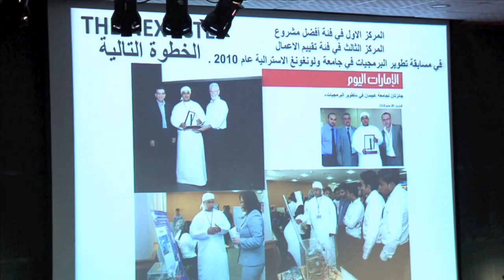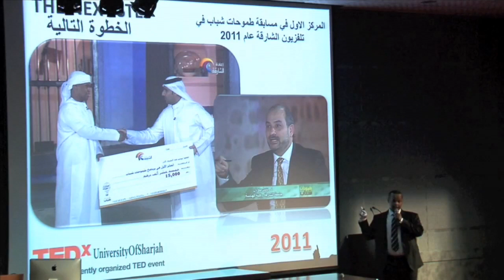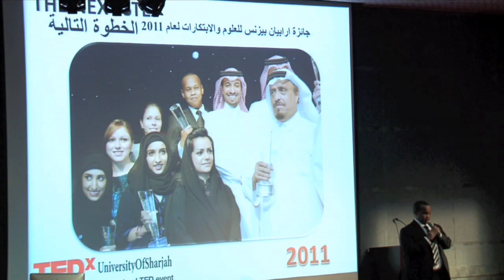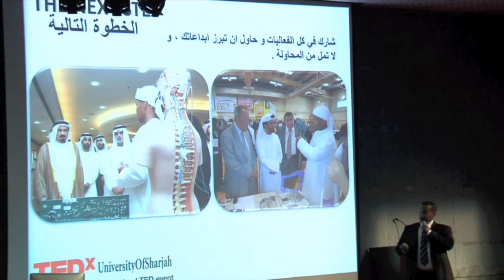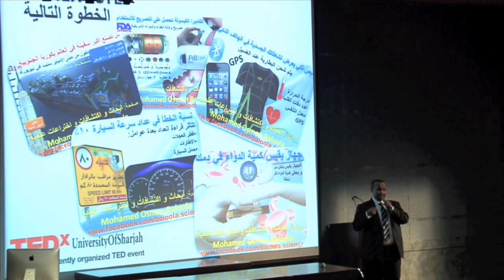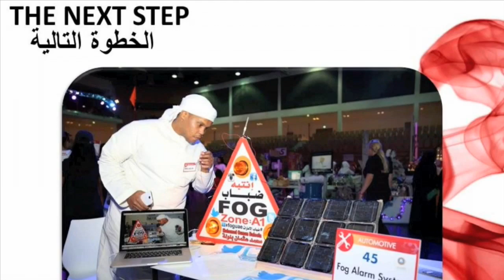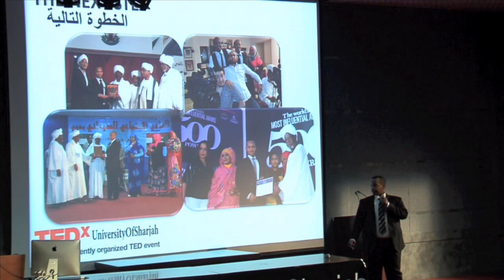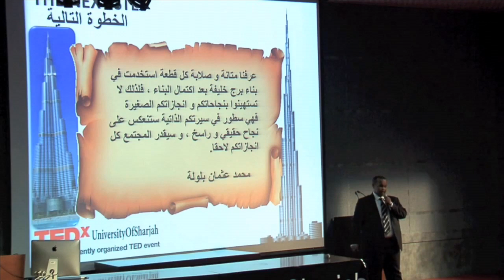محمد عثمان بلولة متحدث في TEDx تيدكس عن الاختراعات و النجاح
محمد عثمان البلولة متحدث في تيدكس جامعة الشارقة 2014
بعنوان " اختراعات جديدة و قصة نجاحي "
الأثنين 10/3/2014
2014 TEDx University of Sharjah
"A New Invention "
with Mohamed Osman Baloola at 10th of March 2014
TEDxUniversityOfSharjah
رابط الفيديو في TEDx: